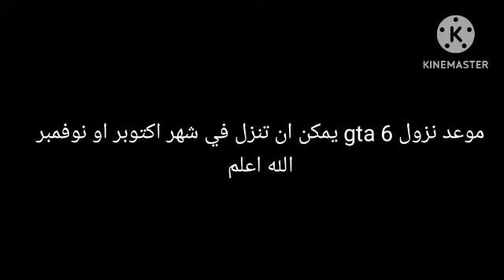تسريبات قراند 6 - تسريبات جاتا 6 كم باقي على نزول gta 6